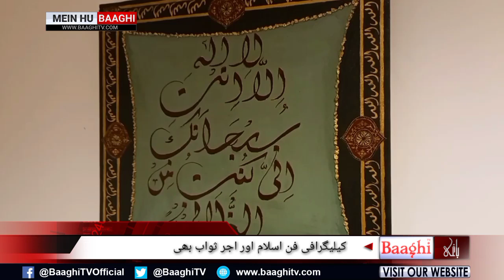Arabic Calligraphy on Canvas by Samrah Irfan Bhatti